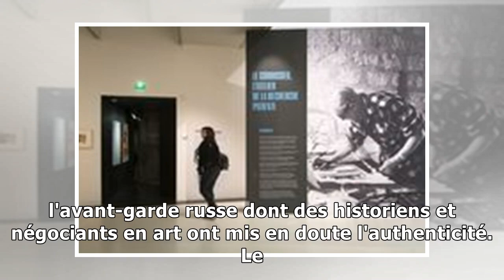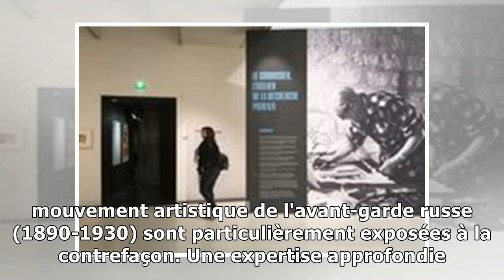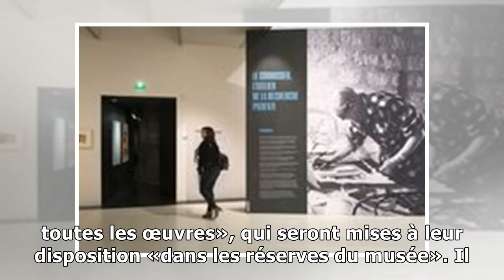Des toiles aux origines douteuses de Kandinsky et Malevitch retirées d'un musée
Ci-dessus: Improvisation 33 (Orient 1) de Wassily Kandinsky. Ving quatre œuvres de l'art de l'avant-garde russe exposées au Musée des Beaux-Arts vont être soumises à une expertise. World History Archi...